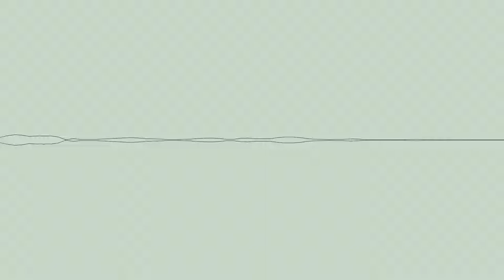[lofi || jazz || hip hop beats] LATASHÁ - Sunshower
Please don't forget to credit the artist and song. Thanks!!!  😊